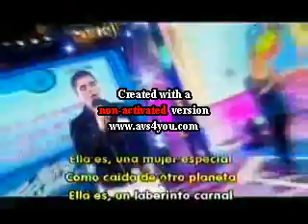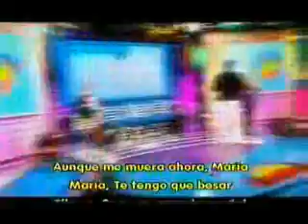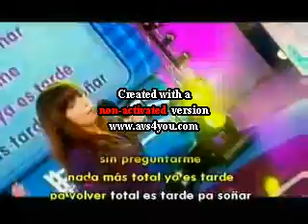"CANTA CONMIGO ARGENTINA"📺 Canal 13 - EZE DIAZ PRADO 🎤🎵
Perdón por la calidad del vídeo 😅🙏🏻 pero quería compartirles este GRAN RECUERDO 🤩🎤☝
Les comparto una de mis participaciones en el año 2009 junto a Los Ammán en el programa "Canta conmigo Argentina" transmitido por canal 13 y conducido por Andrea Politti. Los invito a ver mi versión de "María" de Ricky Martin.

►Música Disponible:
¡Escucha Eze Díaz Prado en tu plataforma favorita! 👇💿